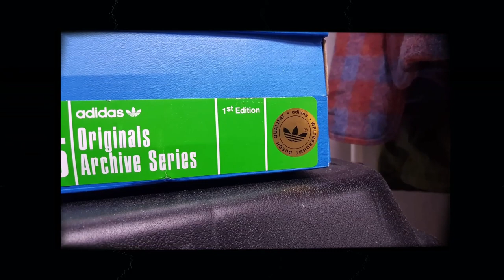한번 신으면 계속 사게 되는 흰색 운동화 (요즘 신발 뭐삼? #65)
스탠스미스 80S